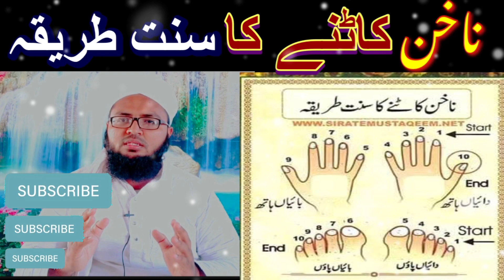Nakhun Katne Ka Sunnat tarika || Nawaz Rashadi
Your queries;